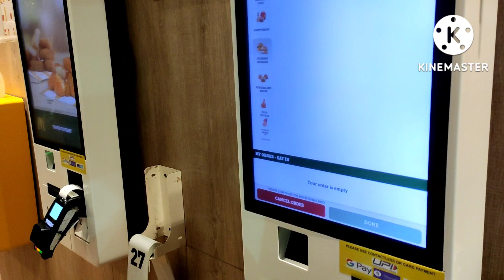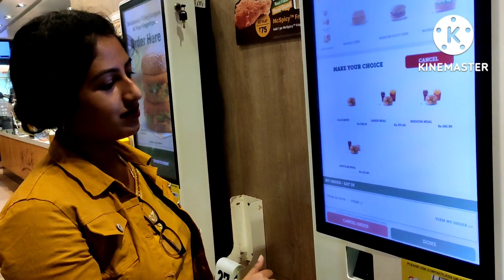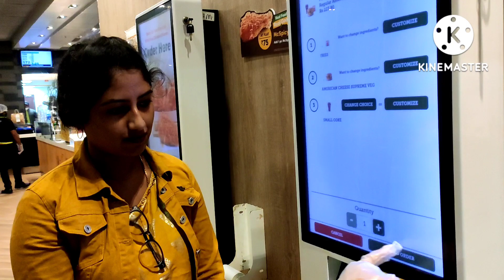Sudden shopping ॥ Sudden dinner plan ॥ ಮತ್ತೆ ಯಾಕೆ ಶಾಪಿಂಗ್ ಮಾಡಿದ್ದು ನಾವು ?? Glow with kushi